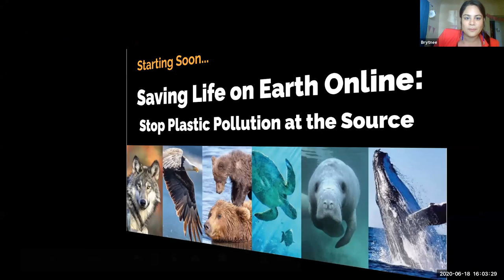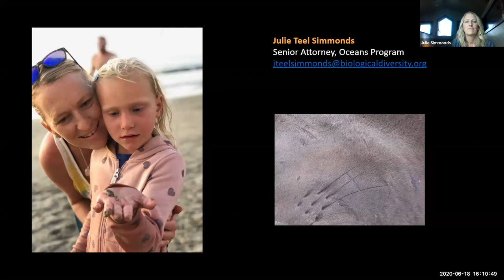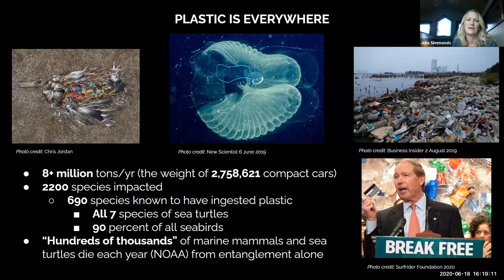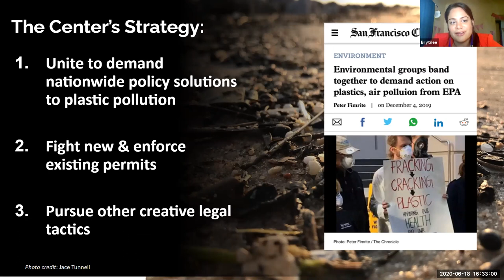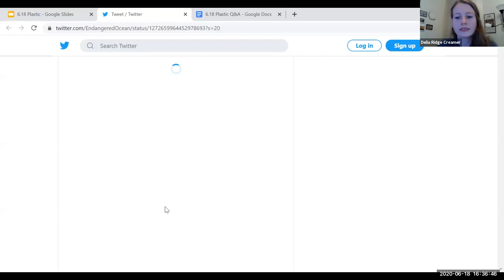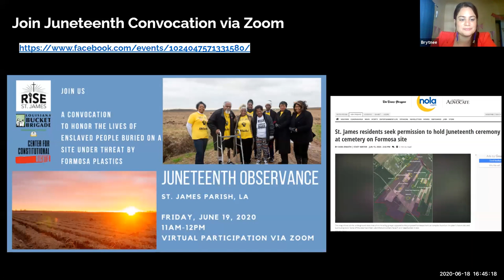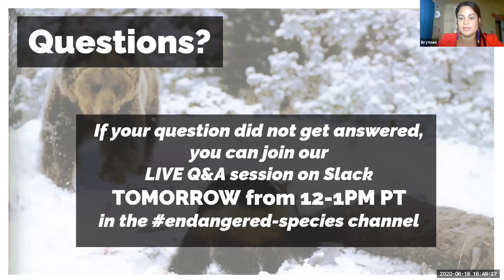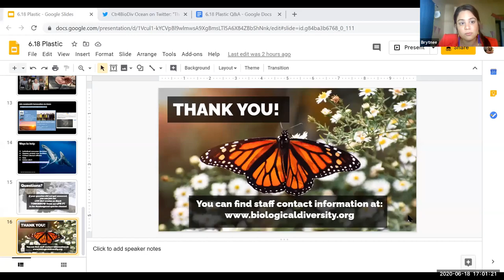Saving Life On Earth: The Fossil Fuel Industry is Building Plastic Factories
More than 8 million tons of plastic enter our oceans every year, drowning wildlife, polluting our beaches and wrecking ecosystems, with no end in sight.

From the deepest sea trenches to the most remote islands, plastic is starving seabirds and whales, suffocating sea turtles, and contaminating food chains. On top of that, the facilities producing all the plastic from fracked gas — often located in low-income areas along the Gulf Coast and in Appalachia — are poisoning people's air and water.

This week’s conversation will discuss our work to protect wildlife, communities and the climate by fighting plastic pollution at the source. We’ll talk about the plastic industry’s plans to drastically increase plastic production over the next five years, what we’re doing to stop it, and why we can’t recycle our way out of the plastic problem. The presentation will feature the Center’s Julie Teel Simmonds, senior attorney; and Delia Ridge Creamer, oceans campaigner.